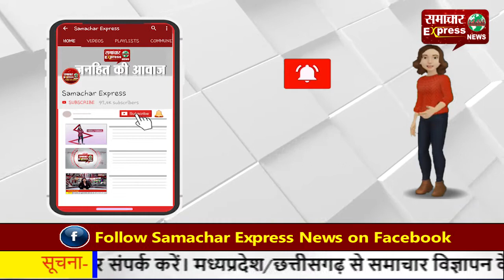डोंगरगढ़ में किसान सम्मेलन—कृषि कानून के विरोध में जमकर बरसे किसान!